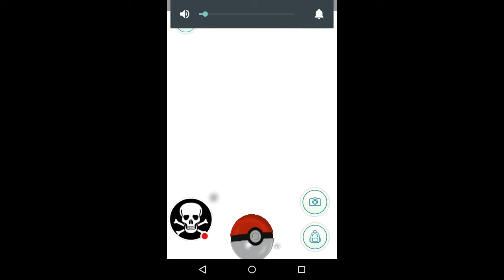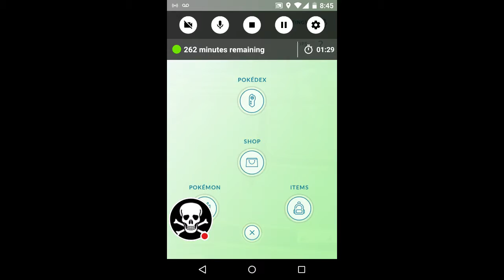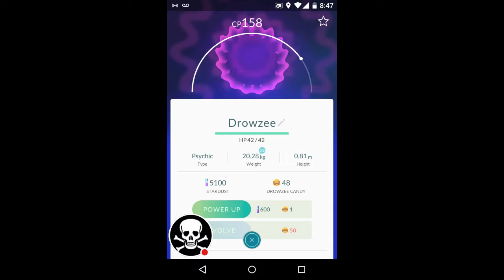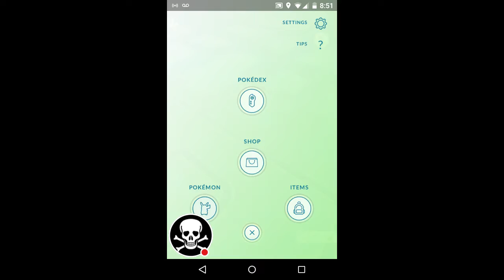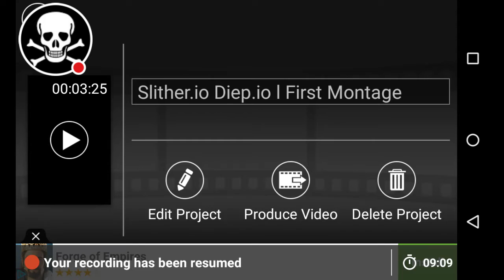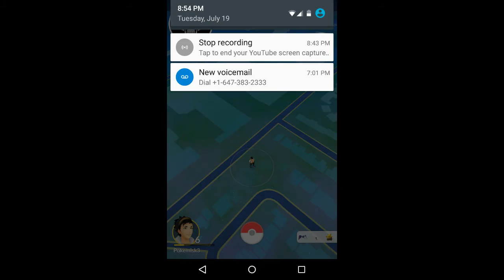Little update on whats happening l Sneak Peak!??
Hopefully you guys didn't get to bored with that 11 minute long video, it's just that I wanted to record something but wasn't sure what to record so I started off with Pokemon go and thought I would update you guys about our channel!